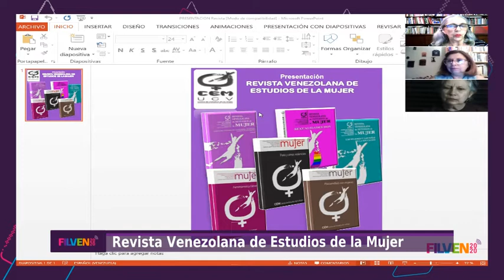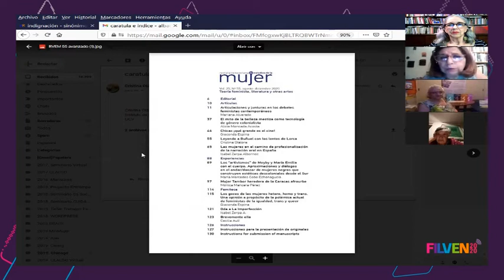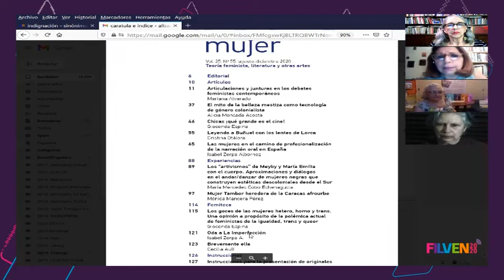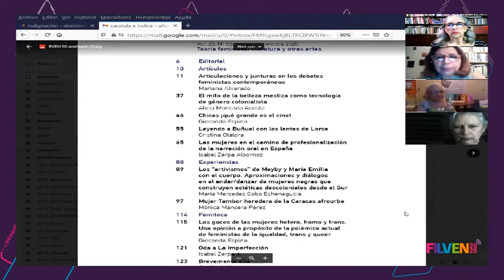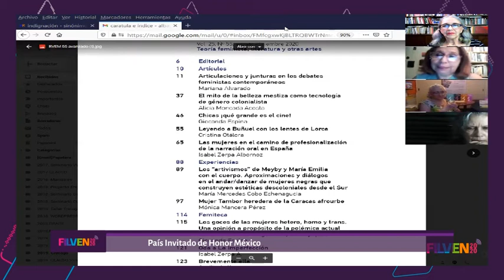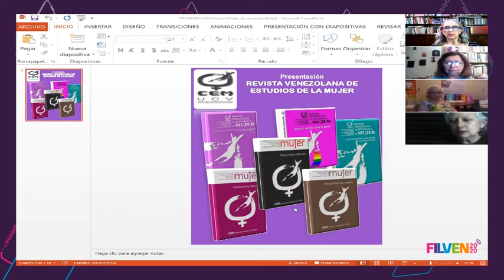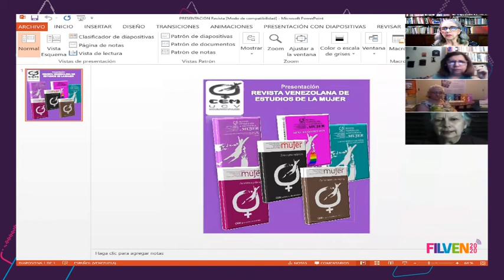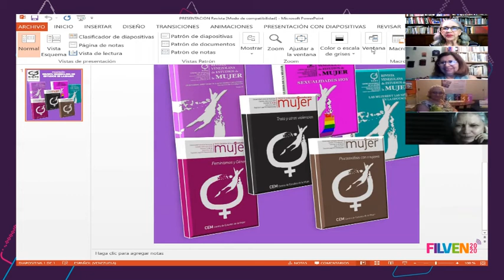Revista Venezolana de Estudios de la Mujer - CEM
Se presentarán los números publicados y disponibles en Saber UCV durante los tres últimos años.

Centro de Estudios de la Mujer CEM